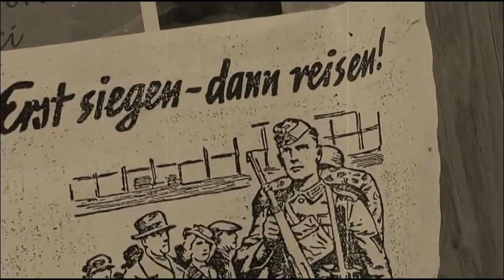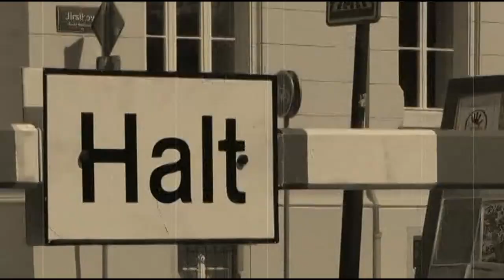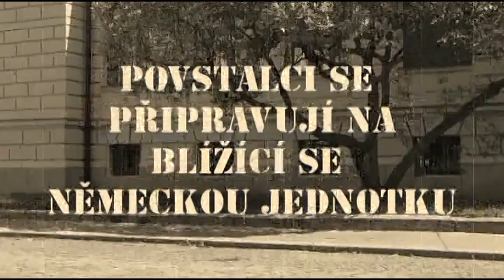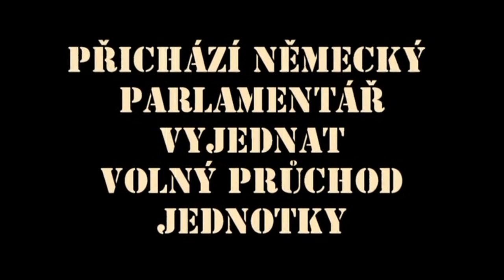BOJ O ČESKÉ BUDĚJOVICE 1945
REKONSTRUKCE BITVY Z KONCE DRUHÉ SVĚTOVÉ VÁLKY. UKÁZKA SE KONALA U MUZEA V DUKELSKÉ ULICI V ČESKÝCH BUDĚJOVICÍCH 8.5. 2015